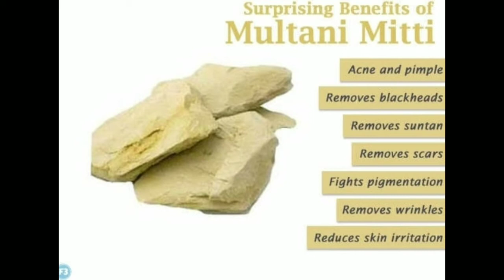Multaani Mitti Ke Fayde Hindi me 2020 || मुल्तानी मिटटी के ऐसे ऐसे फायदे है आप भी जानलो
hello dosto aaj ke video me aapko multaani mitti ke fayde मुल्तानी मिटटी के  ऐसे ऐसे फायदे है आप भी जानलो dekhne ke liye video par click karo
video topic-
 multaani mitti ke fayde hindi me 2020
मुल्तानी मिटटी के ऐसे ऐसे फायदे है आप भी जानलो